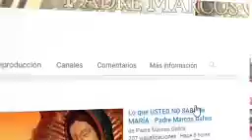EVANGELIO DE HOY Lunes 21 de Febrero 2022 con el Padre Marcos Galvis